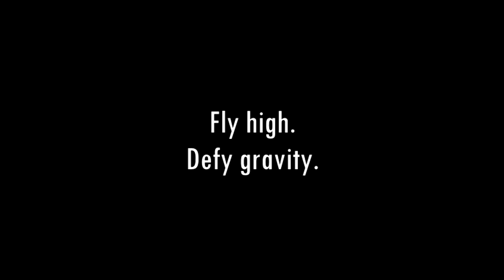Fly High! - Cultural and Linguistic Exchange in the USA - Ramily de Sá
Hi guys!!
Meu nome é Ramily Rafaeli de Sá, tenho 18 anos e sou aluna do Colégio Embraer Casimiro Montenegro Filho, de Botucatu, Brasil.

Este video foi produzido em inglês com o objetivo de responder a seguinte questão “How can you have an active role in contributing to your community/country and how does your school motivate you to do this?” Sendo parte do concurso Intercâmbio Cultural e Linguístico nos Estados Unidos, feito pelo Instituto Embraer

Tentei transmitir um pouco do que aprendo todos os dias, de como podemos mudar o mundo com nossas pequenas ações! A educação me deu asas e o Colégio Embraer está me ajudando a levantar voo!

See you!

Obs: acione "melhorar qualidade do vídeo".
A duração do video é de exatamente 1:00.